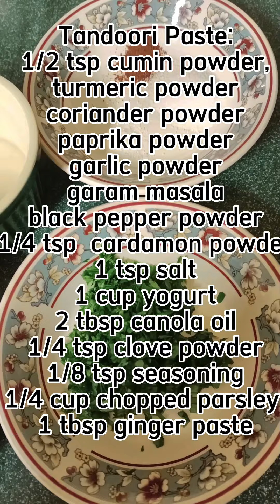Tandoori chicken with homemade tandoori Paste 🤤😋🥰....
Today I made a Boneless Tandoori Chicken. I marinated it with my special tandoori Paste that I made at home. It was perfect for those who crave to eat spicy Indian food. My version was not spicy enough maybe for people who really crave for spicy food. However, you can always elevate my recipe, adding more spiciness and sourness to it would be great.

Please watch my whole video for procedure, instructions and ingredients.